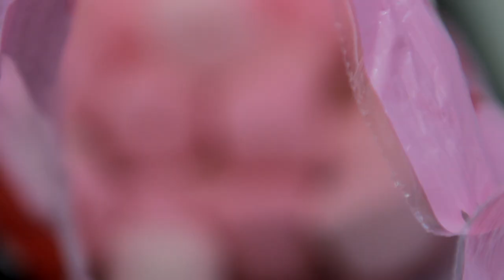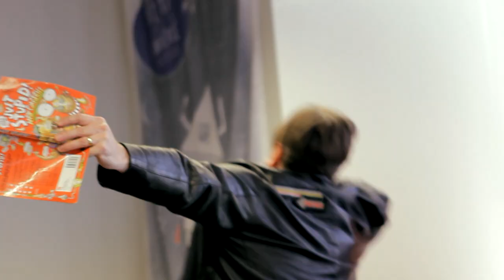Stig Live @ The Library Perth Tour - City Of Vincent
The City Of Vincent Library in Leederville is a beautiful and well stocked library. Here's what happened on Day 2 of the Perth Tour.